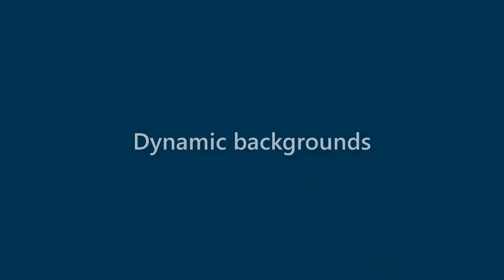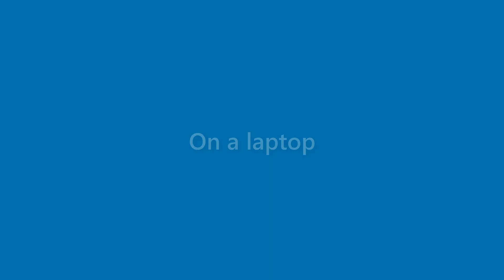Maximus Kennedy - appearance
Name Look - Maximus Kennedy - appearance. In this video we present "Maximus Kennedy" name look and feel in various scenarios.
This video will cover:
How does "Maximus Kennedy" look as a personal letterhead?
How does "Maximus Kennedy" look on a business card?
How does "Maximus Kennedy" look on a computer/laptop screen?
How does "Maximus Kennedy" look with different background colors?
How does "Maximus Kennedy" look with various fonts?